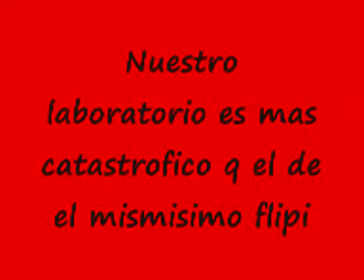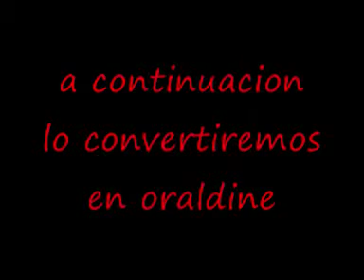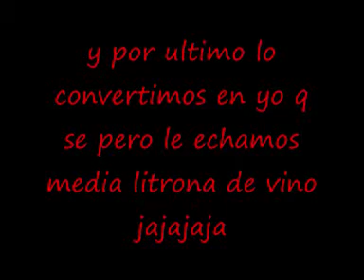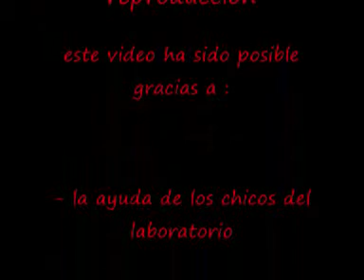Hormiguero Casero Experimento Nº1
ni flipi supera este experimento